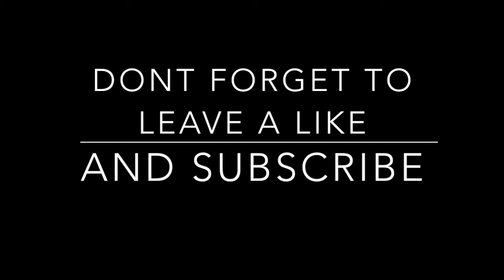6 KILL ROUND IN SKYWARS!!!!! Hypixel Skywars